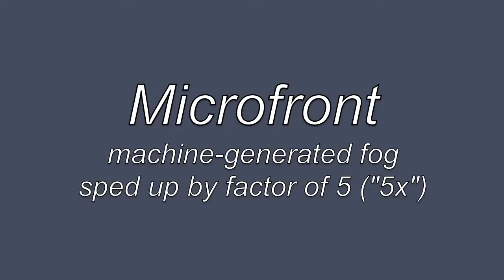Common Submeso Motions Visualized by Fog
Natural or machine generated fog used to visualize submeso scale atmospheric motions.